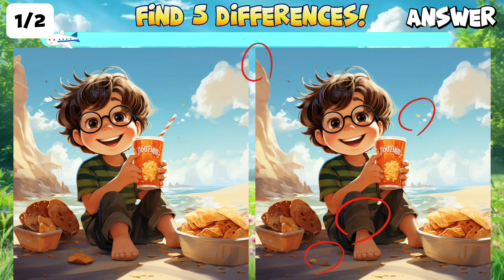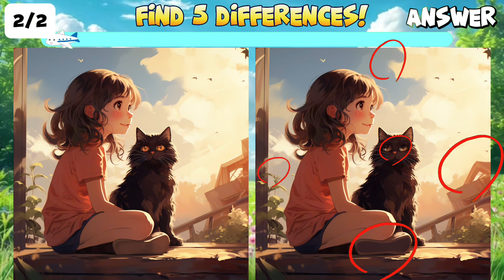[Answer]Quick Daily Brain Exercise!!